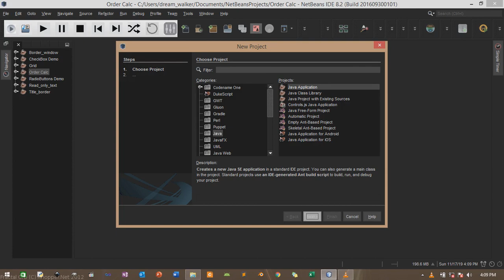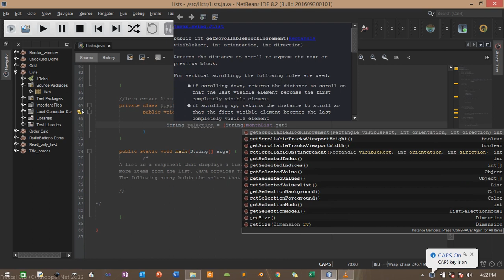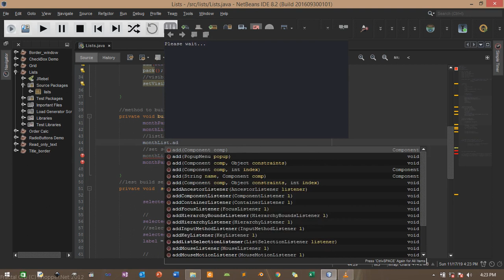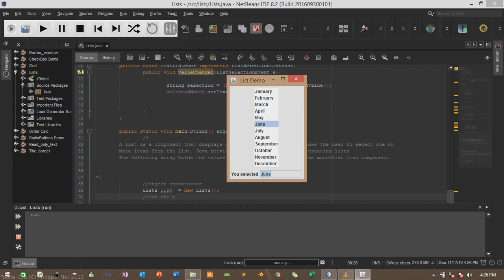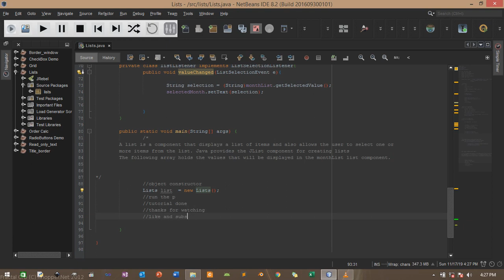java tutorial 35 GIU Lists